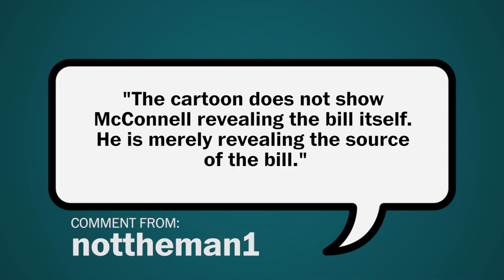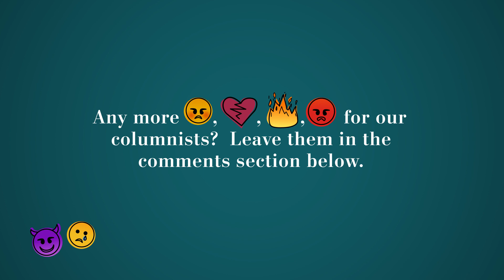Washington Post editorial cartoonist Tom Toles reads his hate mail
Watch Editorial cartoonist Tom Toles respond to reader comments.